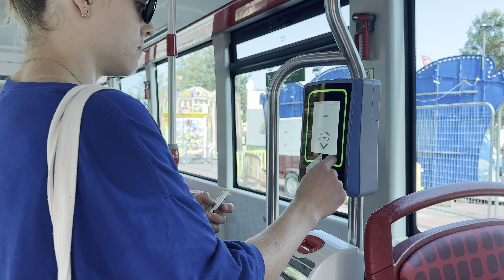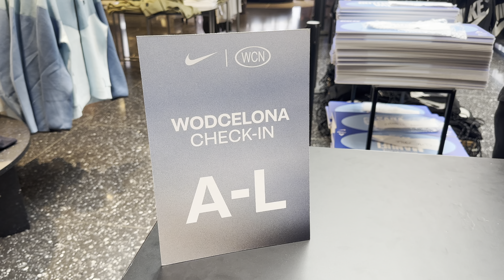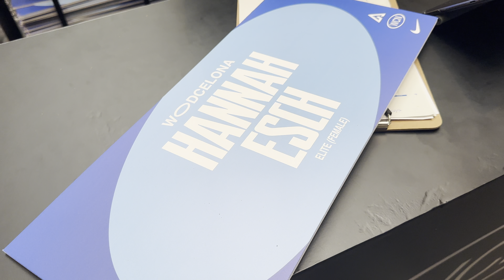Check In With Me for my first CrossFit Competition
Come with me to the Nike Store in Barcelona to CHECK IN FOR MY FIRST ELITE CROSSFIT COMPETITION.

Great Days by Joakim Karud   / joakimkarud

🎧 Available on:

YouTube:    • Great Days by Joakim Karud (Official)

😊 Contact the Artist:

  / joakimkarud
   / joakimkarud
  / joakimkarud
  / joakimkarud

🎵 Track Info:

Title: Stranger pt. II
Artist: SilentCrafter
Genre: Dance & Electronic
Mood: Dark